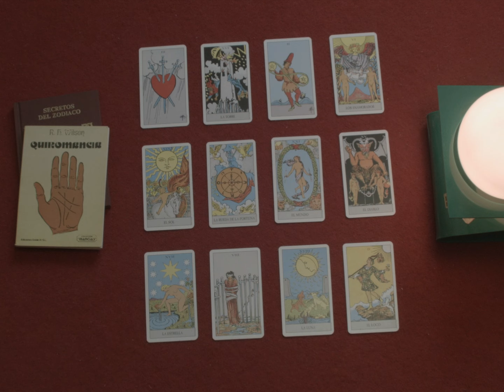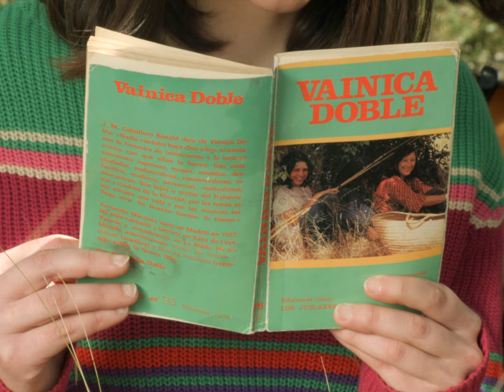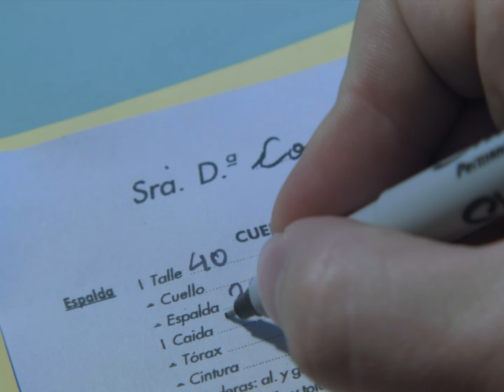TRONCO - La Chaqueta Azul [Official]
Directed by Miguel Rojas [2019]
Cast: Fermín Herrero | Conxita Herrero | Iván Alarcón

Song taken from ER-1236LP TRONCO "Tralará" LP [Gatefold Sleeve] [Orange Colour Vinyl] [Numbered Limited Edition of 500 copies] / Digital Album | On sale clicking ➔

Direction Assistant: Iván Alarcón
Photography Direction: Stanley Sunday
Art Direction: Lúa Pérez
Assistant: Iván Alarcón
Costume: Iván Alarcón
Costume Assistant: Lúa Pérez
Edition: Estel New Roman
Color: Eddie Craine
Production Direction: Óscar Huerta
Assistant: Violeta de Mira
Produced by: Elefant Records

Thanks: Conchi Delfa, Pau Ventura, José López Pizarro,  Darko Morandini, Olatz Azcona, Maison Paralel and BCN Props

LYRICS:
¿Qué voy a hacer cuando pierda el jersey sin tu chaqueta azul?
Cuéntame qué se supone que haré

Y cuándo el techo se vaya a caer
¿Cómo sobreviviré? ¿Dónde dormiré?
Sin las maquetas, sin disquetera
Sin tumbarnos a leer, colega
Sin carreteras que recorrer, sin Lole y sin Manuel
¿Qué se supone que voy a hacer?

¿Qué voy a hacer cuando esté en la ciudad sin tu chaqueta azul?

Y cuándo quiera un licor café
¿Cómo lo conseguiré? Ya lo pensaré
Sin las agencias de Pontevedra
Sin las postales, sin los peajes
Sin las Vainica Doble

¿Qué voy a hacer cuando quiera fumar sin tu chaqueta azul?

Y cuándo vuelva a mi casa otra vez
¿Cómo me alimentaré? ¿Qué me voy a hacer?
Sin las estrellas, sin darnos crema
Sin camisetas para estrenar
Sin Le Mans, sin Bacelar
¿Qué se supone que pasará?